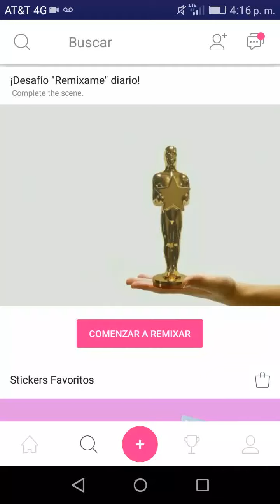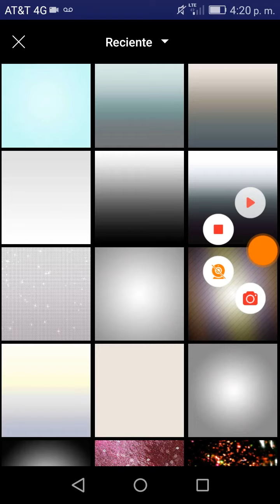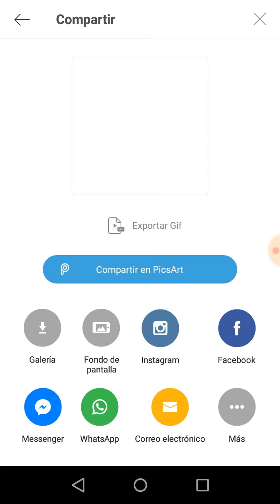Tutorial PICSART Hacer Filtro Tipo PSD tonos azules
••• RECURSOS •••

*Capa PSD gris
*Capa PSD azul
*Modelo: Alexis Blendel